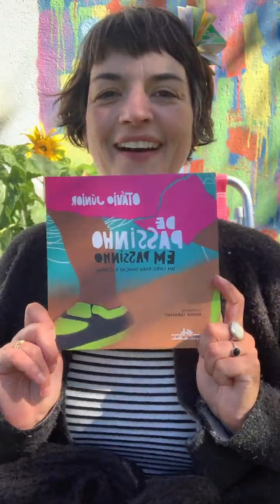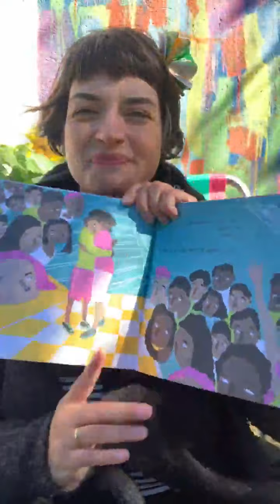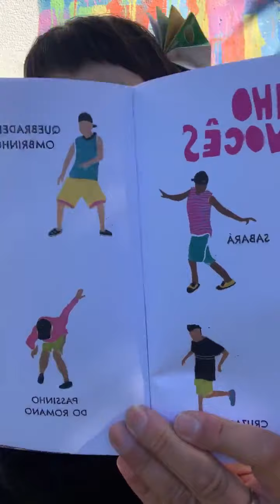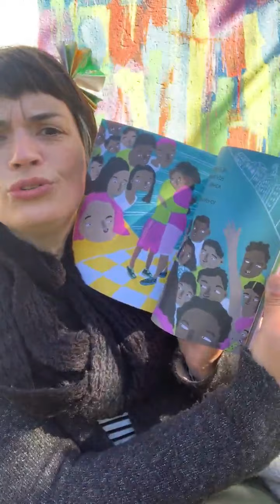Leitura no quintal #27 - de passinho em passinho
Inscrições pro meu curso | Piruetas que desafiam a gravidade, movimentos que parecem mágicos e gingados hipnotizantes.
Com um sorriso no rosto e muito ritmo nos pés, quem entra nessa dança vai ganhando aplausos por onde quer que passe - e, de passinho em passinho, deixa o mundo mais alegre e colorido.

Hoje lemos “de passinho em passinho”, de Otávio Júnior e Bruna Lubambo publicado pela Companhia das Letrinhas.

Campanha de financiamento coletivo pra manutenção do meu trabalho no canal